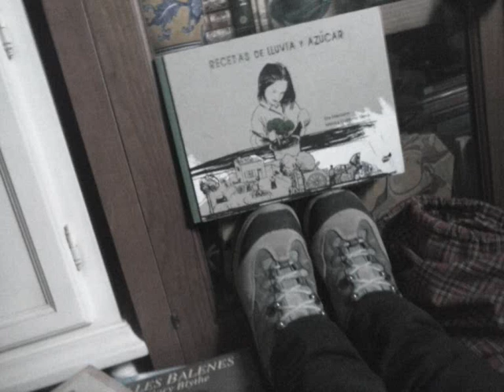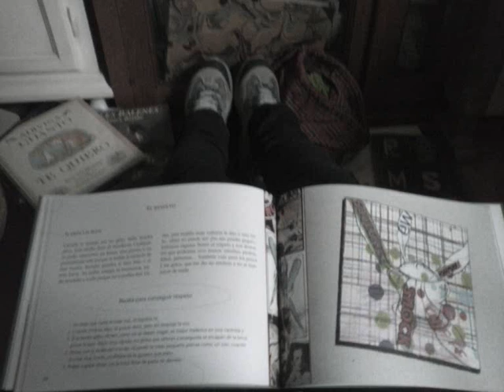Recetas de Lluvia y Azucar Lectura, Muntsa Plana i Valls